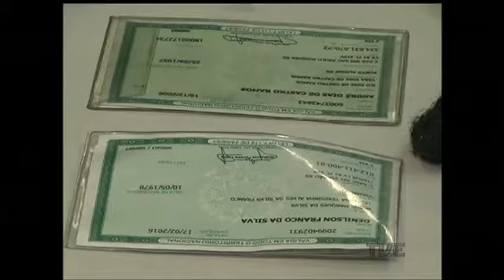É possível recuperar objetos e documentos perdidos em táxis da capital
Objetos perdidos. Celulares e óculos são os itens que os passageiros mais esquecem dentro dos táxis de Porto Alegre. Mas depois de perceberem a perda, poucos sabem que a EPTC oferece um serviço que ajuda a reencontrar o que foi esquecido.